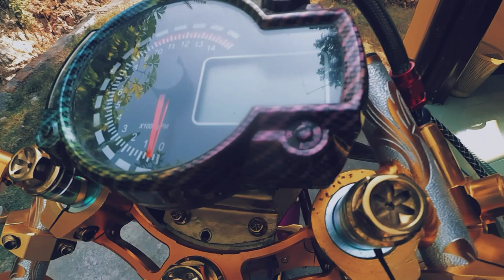#28 modifikasi satria Fu sr pro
modifikasi satria Fu sr pro